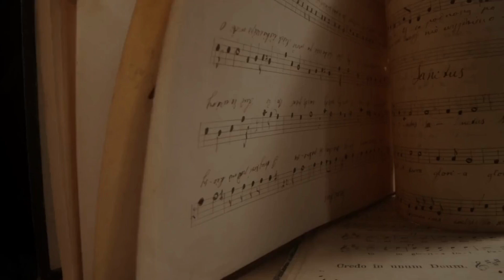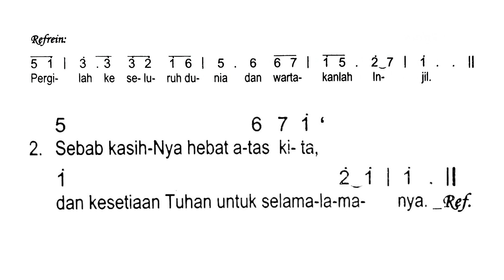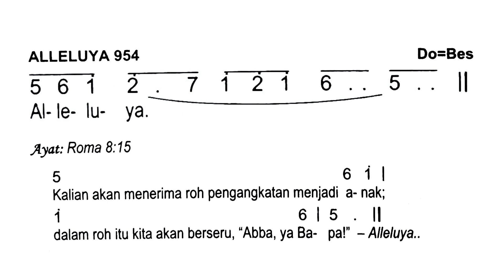Mazmur Tanggapan RABU Pekan Biasa XXVII Tahun II - Misa Harian 9 Oktober 2024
Mazmur Tanggapan RABU Pekan Biasa XXVII Tahun II

Sumber:
Buku Mazmur Tanggapan dan Alleluya Misa Harian
Komisi Liturgi Keuskupan Agung Semarang ~ Penerbit Kanisius
halaman 507

Semoga memberikan kedamaian dan refleksi rohani bagi umat yang ingin merenungkan Sabda Tuhan dalam liturgi harian. Jangan lupa untuk berdoa bersama dan mendalami makna dari mazmur yang penuh kasih ini.

Mazmur:
Pergilah ke seluruh dunia dan wartakanlah Injil.

Ayat Mazmur:
Mazmur 117:1.2

Diambil dari Misa Harian Gereja Katolik.
Semoga video ini dapat membantu memperkaya Ekaristi harian dan mempersiapkan hati kita dalam menghadapi hidup setiap hari.

9 Oktober 2024